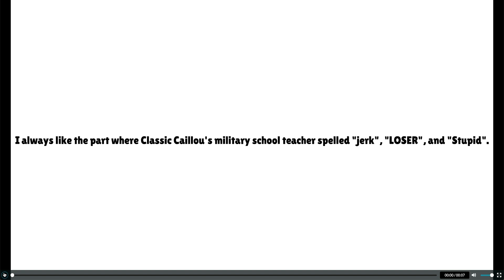He said "You are a, j, e, r, k!", "You are a, L, O, S, E, R!", and "You are a S, t, u, p, i, d!".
Classic Caillou went back to military school again because he broke the wine glass of his Dad.